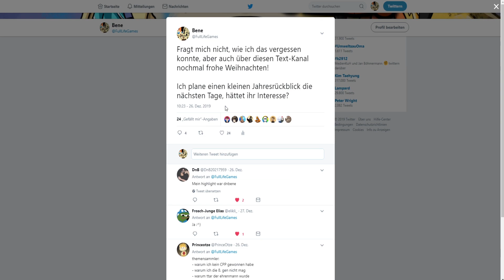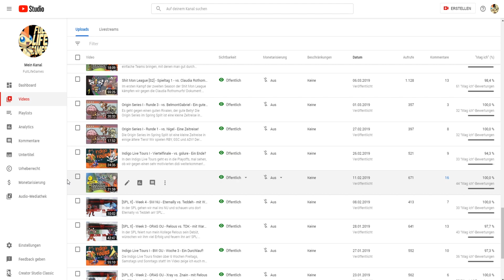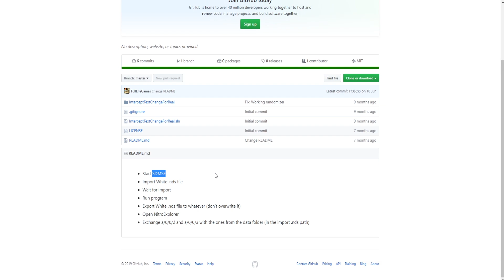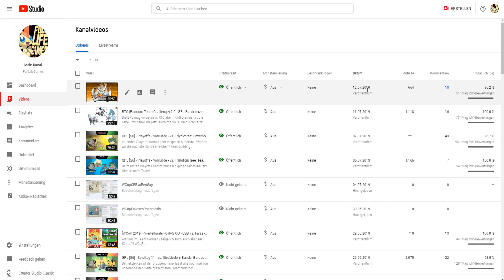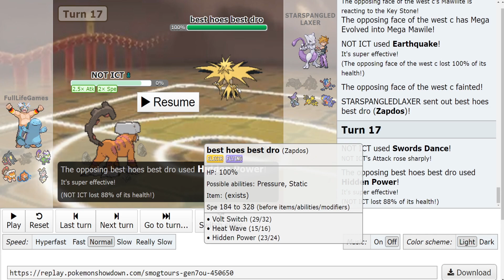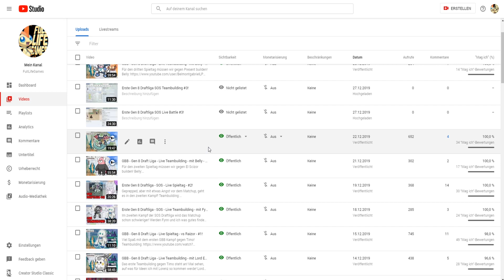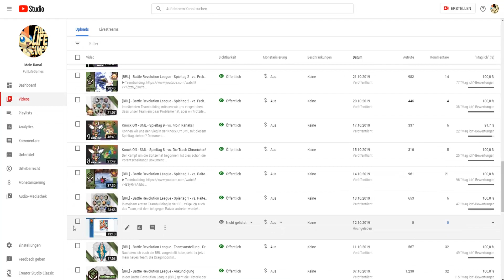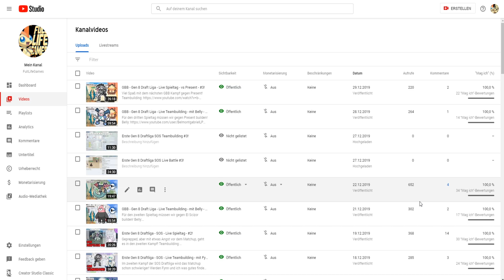Mein Jahresrückblick 2019 - FullLifeGames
Im Jahr 2019 ist vieles auf diesem Kanal und mir passiert, Zeit einmal durch das Jahr zu gehen und einmal alles Revue passieren zu lassen!